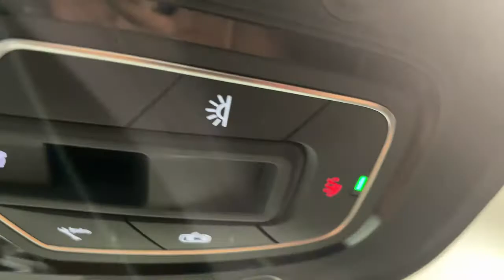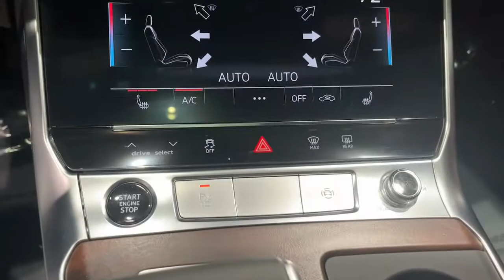2022 Audi A6 Fishers, Zionsville, Carmel, Noblesville, Indianapolis, IN WF0102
Glacier White Metallic Used 2022 Audi A6 available in Fishers, Indiana at Fishers Imports NW. Servicing the Zionsville, Carmel, Noblesville, Indianapolis, IN area.
2022 Audi A6 3.0T Premium Plus - Stock#: WF0102 - VIN#: WAUL2BF23NN020102

Certified. Glacier White Metallic 2022 Audi A6 3.0T Premium Plus quattro quattro 7-Speed Automatic 3.0L V6 Turbocharged DOHC 24V LEV3-ULEV70 335hp quattro, Okapi Brown w/Leather Seating Surfaces, Adaptive Cruise Assist w/Lane Guidance, Audi Phone Box w/Wireless Charging, Audi Side Assist w/Pre Sense Rear, Auto-dimming Rear-View mirror, Bang & Olufsen 3D Premium Sound System, Black Optic Exterior Package, Black Optic Sport Package, Contrast Stitching on Door Armrests & Knee Bolster, Convenience Package, Emergency communication system: Audi connect CARE, Exterior Parking Camera Rear, Garage door transmitter: HomeLink, Heated 3-Spoke Multifunction Steering Wheel, Heated Front Seats, Matrix-Design LED Headlights w/High Beam Assist, Memory seat, Navigation system: MMI Navigation plus, Premium Plus Package, Sport Suspension (-20 mm Drop), Top View Camera System w/Virtual 360 View, Wheels: 20 Matte Titanium 5-V-Spoke Star Design.brbrRecent Arrival! 21/30 City/Highway MPGbrbrCertification Program Details: 2 year / 100,000 mile powertrain warranty
Navigation system: MMI Navigation plus,Black Optic Exterior Package,Black Optic Sport Package,Convenience Package,Premium Plus Package,10 Speakers,AM/FM radio: SiriusXM,Bang & Olufsen 3D Premium Sound System,Radio data system,Radio: MMI Navigation Plus w/MMI Touch Response,Air Conditioning,Automatic temperature control,Front dual zone A/C,Rear air conditioning,Rear window defroster,Memory seat,Power driver seat,Power steering,Power windows,Remote keyless entry,Steering wheel memory,Steering wheel mounted audio controls,Four wheel independent suspension,Heated 3-Spoke Multifunction Steering Wheel,Speed-sensing steering,Traction control,4-Wheel Disc Brakes,ABS brakes,Dual front impact airbags,Dual front side impact airbags,Emergency communication system: Audi connect CARE,Front anti-roll bar,Knee airbag,Low tire pressure warning,Occupant sensing airbag,Overhead airbag,Rear anti-roll bar,Rear side impact airbag,Power moonroof,Brake assist,Electronic Stability Control,Exterior Parking Camera Rear,Auto High-beam Headlights,Delay-off headlights,Front fog lights,Panic alarm,Security system,Adaptive Cruise Assist w/Lane Guidance,Speed control,Auto-dimming door mirrors,Bumpers: body-color,Heated door mirrors,Matrix-Design LED Headlights w/High Beam Assist,Power door mirrors,Sport Suspension (-20 mm Drop),Turn signal indicator mirrors,Audi Phone Box w/Wireless Charging,Audi Side Assist w/Pre Sense Rear,Auto tilt-away steering wheel,Auto-dimming Rear-View mirror,Compass,Contrast Stitching on Door Armrests & Knee Bolster,Driver door bin,Driver vanity mirror,Front reading lights,Garage door transmitter: HomeLink,Genuine wood console insert,Genuine wood dashboard insert,Genuine wood door panel insert,Illuminated entry,Leather Shift Knob,Outside temperature display,Overhead console,Passenger vanity mirror,Rear reading lights,Rear seat center armrest,Tachometer,Telescoping steering wheel,Tilt steering wheel,Top View Camera System w/Virtual 360 View,Trip computer,Front Bucket Seats,Front Center Armrest,Heated Front Seats,Heated front seats,Leather Seating Surfaces,Power passenger seat,Split folding rear seat,Passenger door bin,Alloy wheels,Wheels: 19 Bi-Color 5-Double-Spoke-Design,Wheels: 20 Matte Titanium 5-V-Spoke Star Design,Rain sensing wipers,Speed-Sensitive Wipers,Variably intermittent wipers